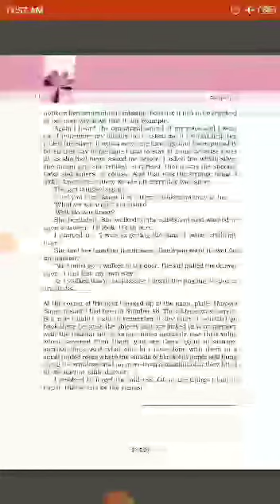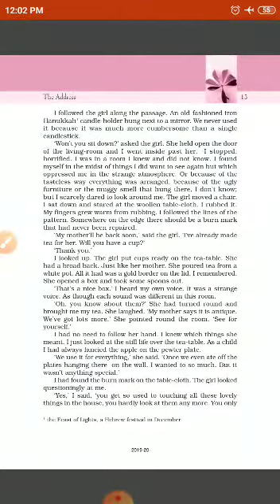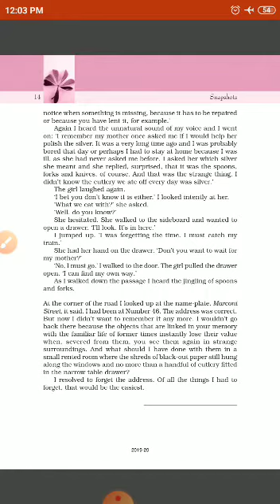Class 11Th English